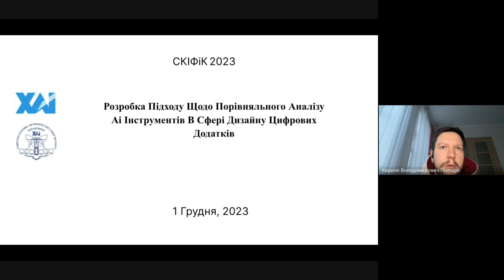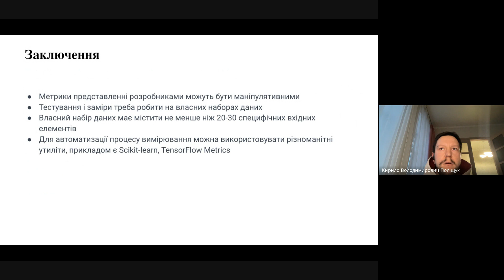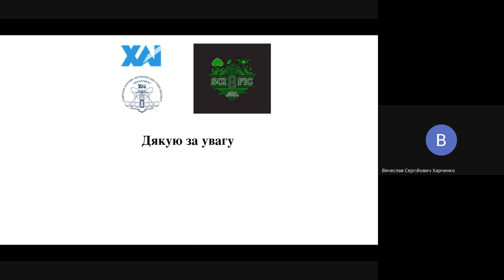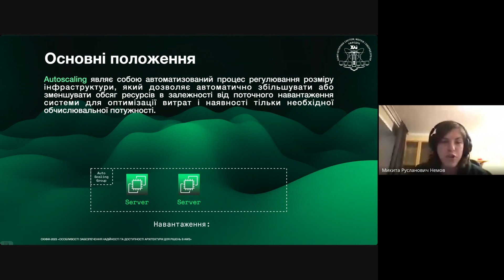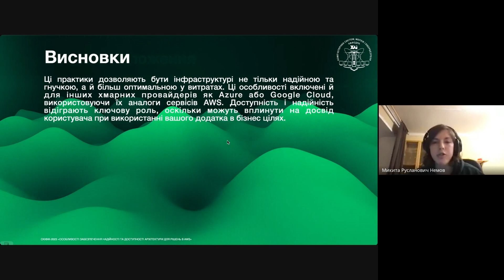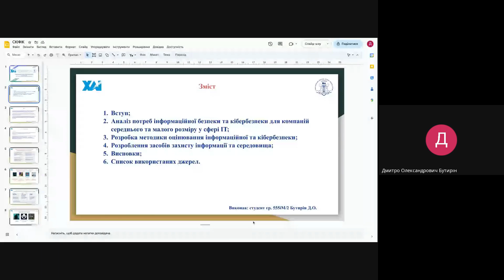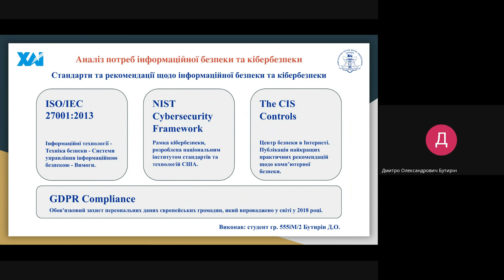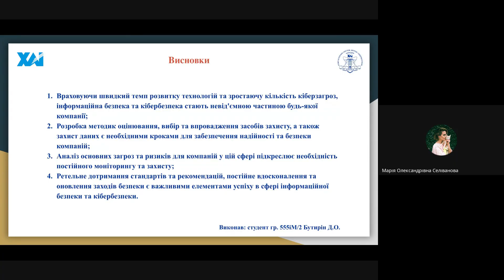СКІФіК 2023. День 2. Запис роботи секції функційна безпека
Запис другого дня роботи науково-технічної конференції "Студентська конференція Інформаційної, Функційної і Кібербезпеки" 2023.
Робота секції "функційна безпека".